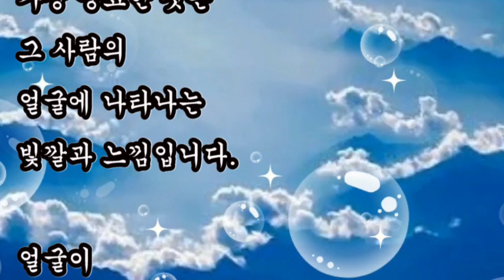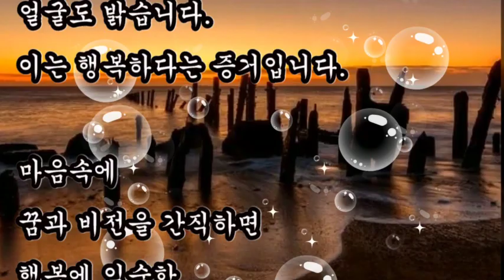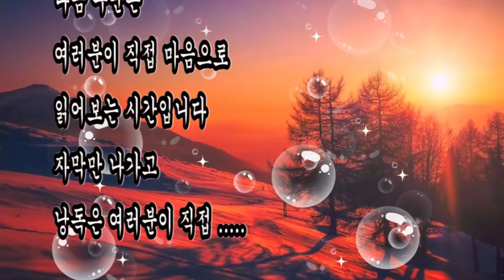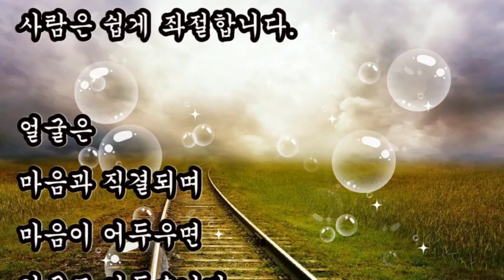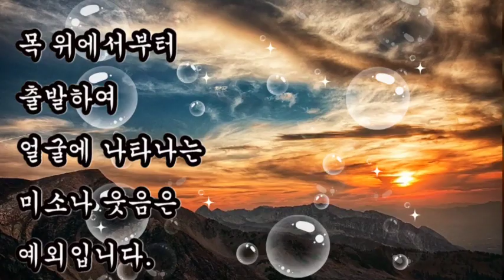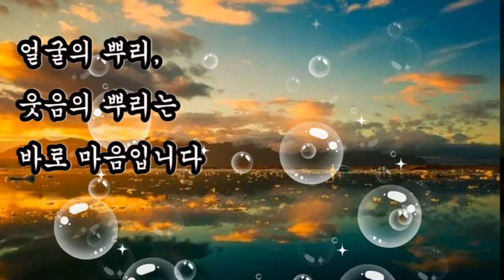좋은글, + 웃음의 뿌리는 마음입니다 / 좋은글, 사람의 얼굴에 나타나는 빛깔과 느낌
좋은글
웃음의 뿌리는 마음
사람의 얼굴에 나타나는 빛깔과 느낌

+ 웃음의 뿌리는 마음입니다 / 좋은글

사람을 판단할 때 가장 중요한 것은
그 사람의 얼굴에 나타나는
빛깔과 느낌입니다.

얼굴이 밝게 빛나고 웃음이 가득한
사람은 성공할 수 있습니다.
얼굴이 어둡고 늘 찡그리는
사람은 쉽게 좌절합니다.

얼굴의 뿌리, 웃음의 뿌리는 바로 마음입니다